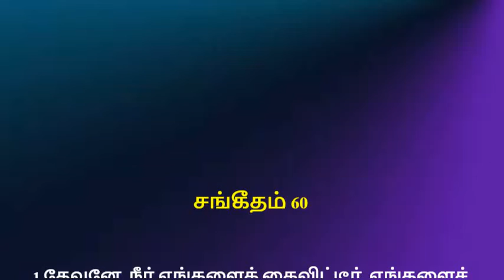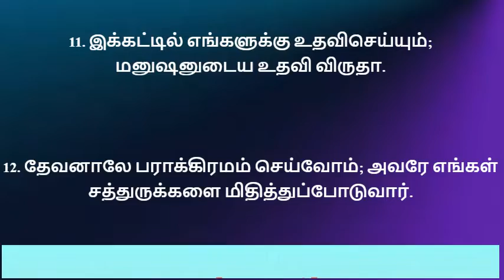இன்றைய வசனம், indraya vasanam, today bible verse in tamil, today vasanam, sangeetham 60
இக்கட்டில் எங்களுக்கு உதவிசெய்யும்; மனுஷனுடைய உதவி விருதா..